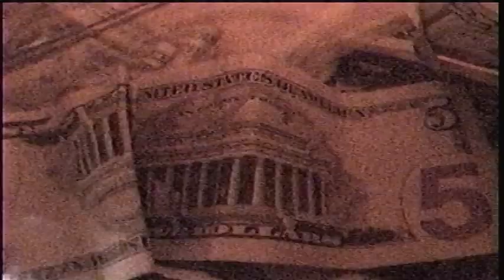THE NOIDS-J&J's Pizza Dungeon-July 2015